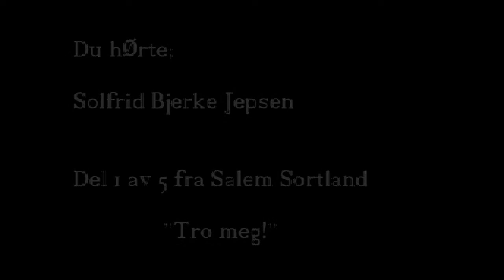Solfrid B. Jepsen Salem Sortland 29 april - 1 mai "Tro meg!" Del 1 av 5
Fra møteserien på Sortland der folk erfarte Guds kraft , ble helbredet, satt fri, utrustet og betjent  - en STERK helg.